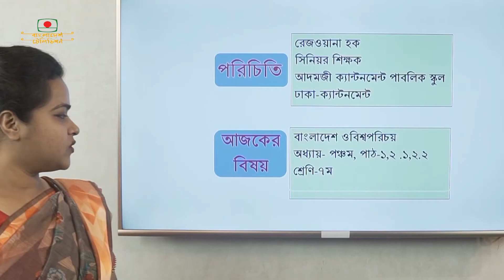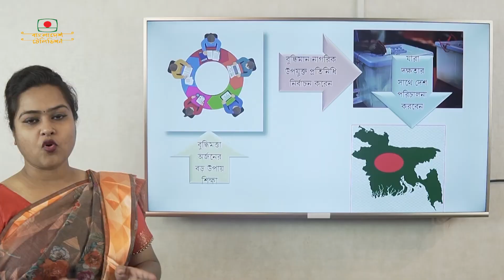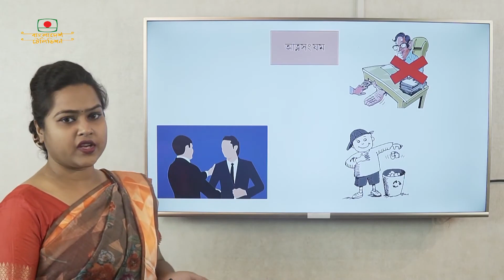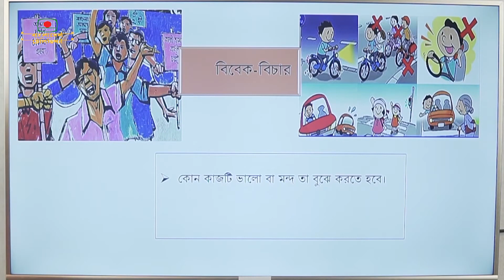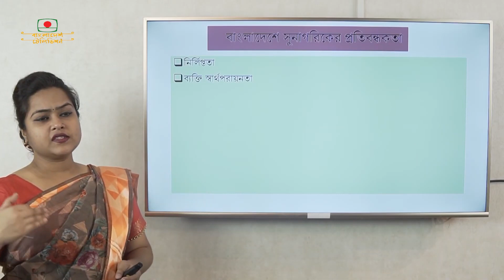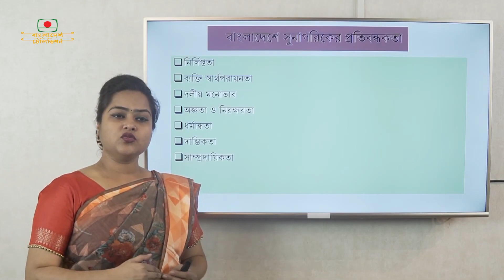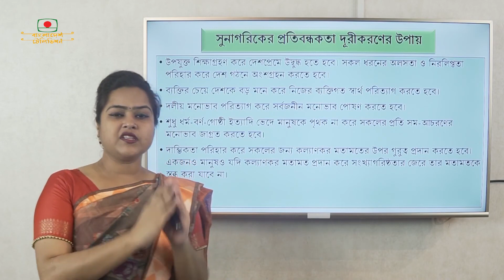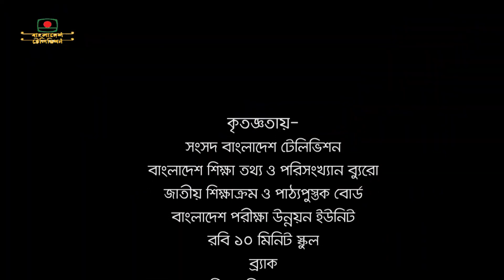আমার ঘরে আমার স্কুল - সপ্তম শ্রেণি (Class 7) - Bangladesh & Global Studies - 09/04/2020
"সপ্তম শ্রেণি" Class 7

"মাধ্যমিক ও উচ্চশিক্ষা অধিদপ্তর"

BGS - Bangladesh & Global Studies

Chapter : 05

9th April , 2020

বিটিভির সৌজন্যে অনলাইন ক্লাস
বিটিভি সংসদ/ BTV Parliament Live class

{Sangsad Bangladesh Television}